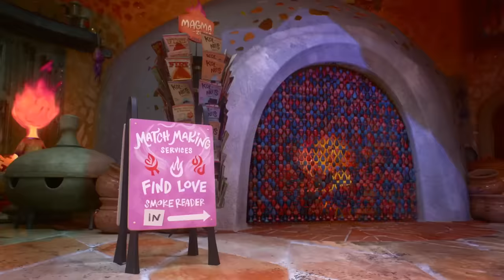Curse Words In Animated Movies - Disney Vs DreamWorks